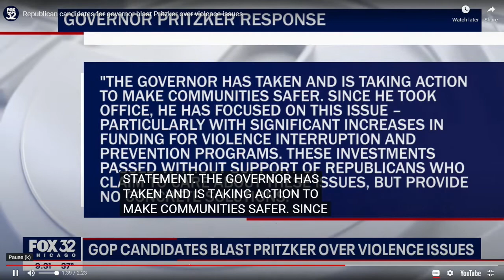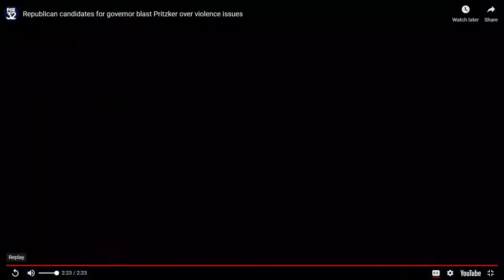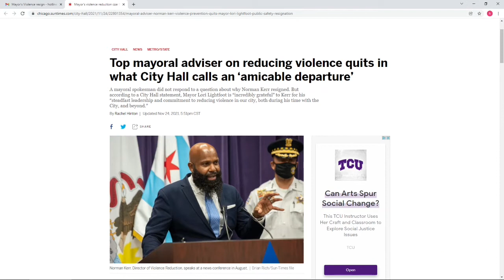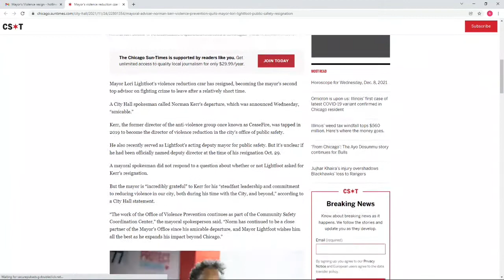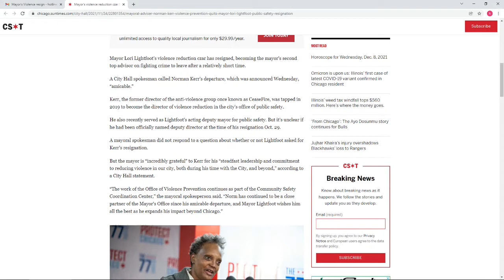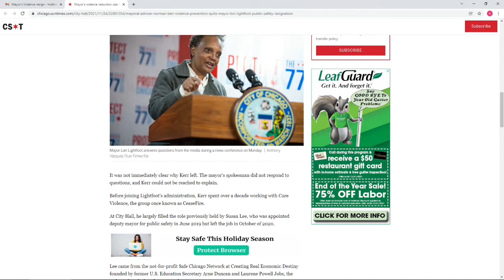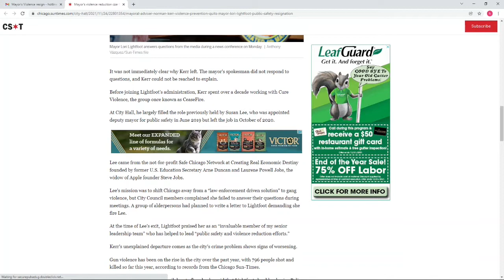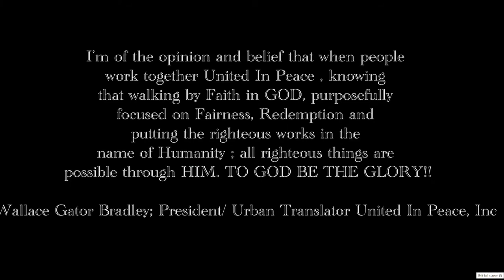United in Peace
Discussion on how the gang violence can be cured by using members of the community with established experience. Gator Bradley features a clip from the 1990s that includes Minister Farrakhan, Rev Jesse Jackson and comedian Bill Cosby. This program was recorded on December 8, 2021.